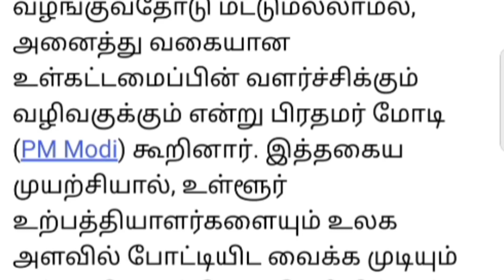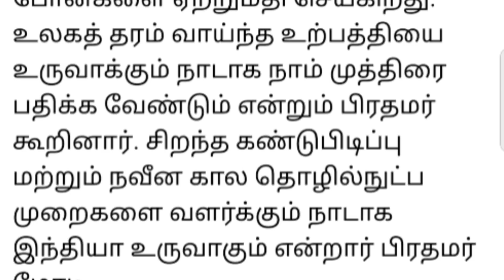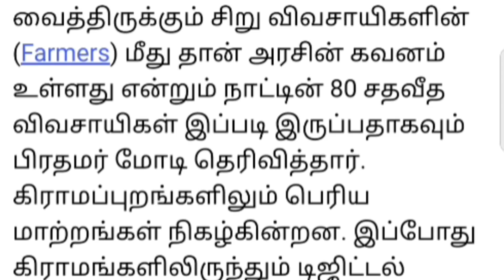"மெகா திட்டம்" சற்று முன் பிரதமர் மோடி மெகா திட்டம் 100 கோடியில் மக்களை கவரும் புதிய திட்டம்.!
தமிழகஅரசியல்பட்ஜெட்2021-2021